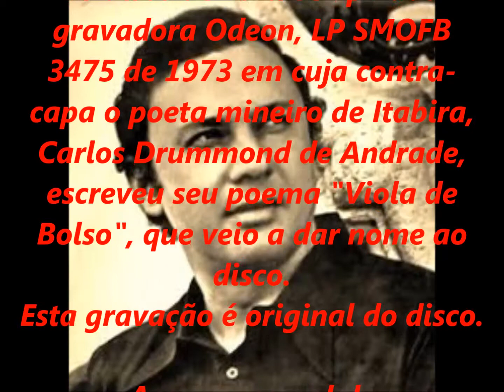LUIZ CLÁUDIO - O GALO CANTOU NASERRA - SÉRIE RELÍQUIAS - acervo de PEDRO LECUONA